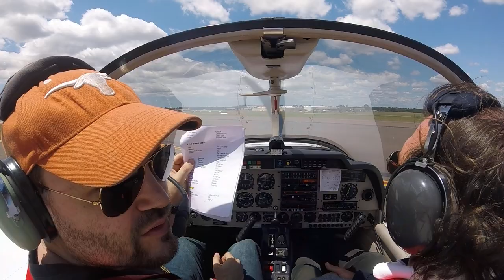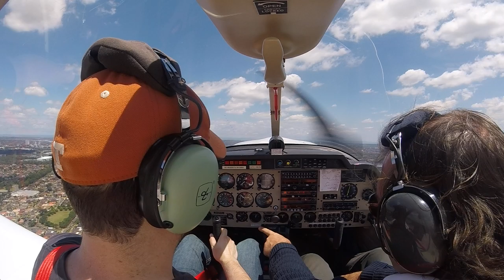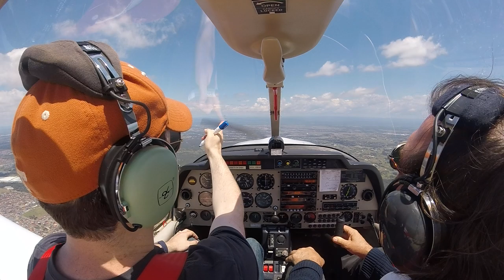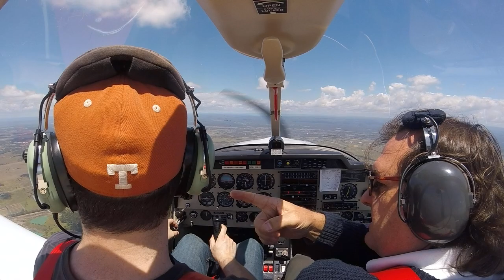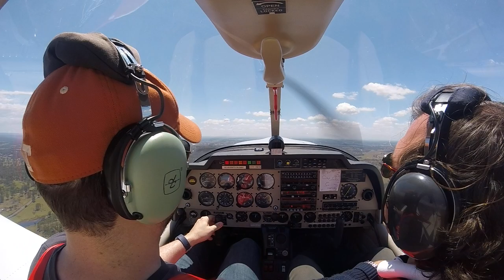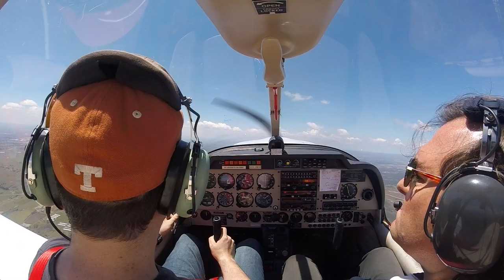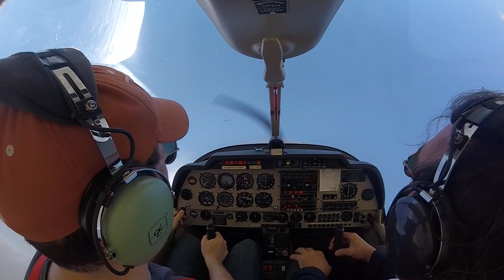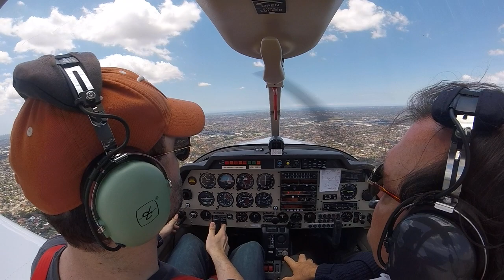RPL lesson 7 (gliding, turn-back, wing drops, aerobatics)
Decent lesson after a long break; a bit rusty though.

* Gliding at 21:05
* Turn-back maneuver at 36:50 (embarrassing)
* Wing-drops at 39:08
* Aerobatics at 44:58